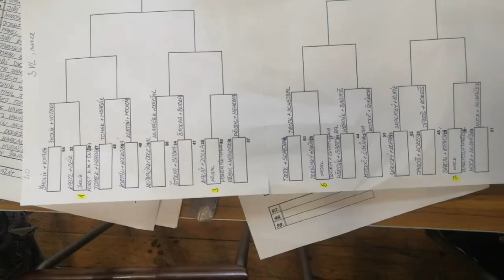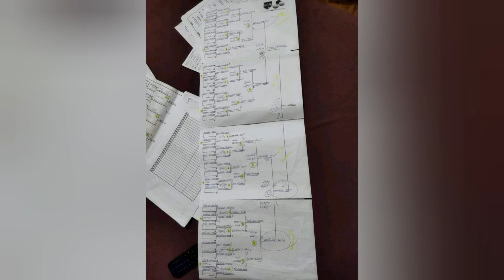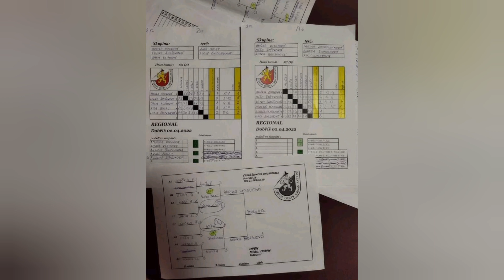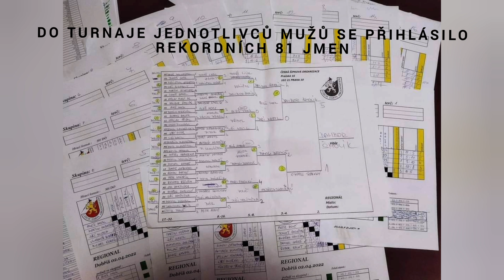Regionální turnaj v Dobříši 2.4.2022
sestřih z regionálního turnaje v Dobříši